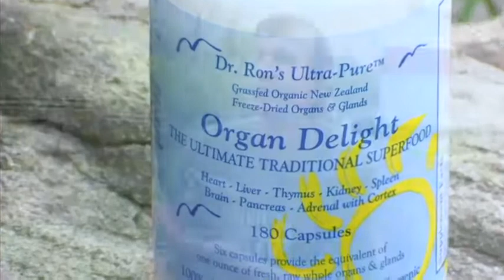Our Farm Mascot "Gree" Eats Organ Delight